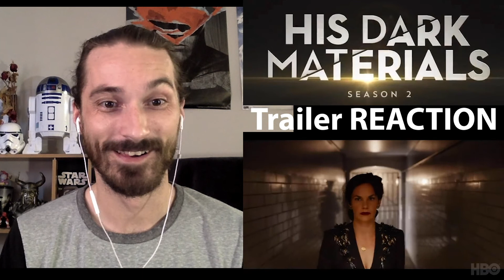His Dark Materials Season 2 Comic Con Trailer REACTION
His Dark Materials Season 2 Comic Con Trailer REACTION! Join me for my His Dark Materials Comic Con Trailer REACTION. Check out my reaction to the His Dark Materials Season 2 Trailer. Find out what my reaction was to the His Dark Materials Season 2 Comic Con Trailer.

Forgot To Grow Up discusses the television, cinema, and pop culture you're never too old to love. Co-hosted by Andrew, Scott, and Craig, three dudes who Forgot to Grow Up.

Join us each week as we spelunk into our thoughts, opinions, and memories of the cinema and television we grew up on as well as recent television and movies.

Be sure to follow us @ForgotToGrowUp on Facebook, Instagram & Twitter
You can also find all our podcast episodes to download/stream anywhere you find podcasts!